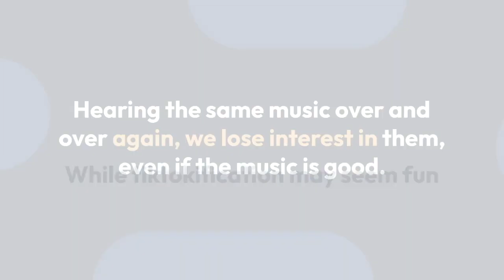TikTokification | Is It Yucky And Digital Catastrophe?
for free articles and tools.

20 AI tools for you to explore.

1. **Surfer**
   - Description: Keyword Research

2. **Articleforge**
   - Description: AI Content Generator

3. **WordAI**

4. **INKforall**
   - Description: AI Content Assistant for Marketing

5. **Outranking**
   - Description: AI SEO Writer

6. **Rytr**

7. **AI-Writer**

8. **Writesonic**

9. **Paragraph AI**

10. **Pictory**
    - Description: AI Video Creator

11. **EWWW**
    - Description: Image Optimizer

12. **FatJoe**
    - Description: SEO and Digital Marketing

13. **Content at Scale**
    - Description: AI Content Writer

14. **Murf AI**
    - Description: AI Voice Generator

15. **Reply.io**
    - Description: AI Sales Engagement

16. **deepbrain**

17. **Merlin AI**
    - Description: ChatGPT Assistant

18. **RankWizard**

19. **Undetectable.ai**
    - Description: AI Writing Tool

20. **Syllaby.io**
    - Description: AI Voice and Video Generator

What is TikTok?
What is TikTok, you ask? It’s a mobile app that lets you share short videos with friends. And, while it’s popular, the clones also have made their way everywhere. The newer generation has accepted these apps as part of their daily lives and uses them for many purposes. From making goofy and yucky videos to simply being themselves, TikTok has become an essential part of social media for many.

So what’s the big deal? Well, for starters, it’s a digital catastrophe. Yes, that’s right – it’s caused a lot of headaches and even cyber-bullying. But that’s not all. TikTok also has the potential to be addictive, which is why it’s essential to be careful when using it. If you’re worried about your children or loved ones getting hooked on TikTok, talk to them about its dangers and how to stay safe.

What is TikTokification, and how does it work?
It seems like everything these days is TikTokified. It is the overuse of music to the extent it becomes boring. Whether it’s a song, video, or even a conversation, there’s always something TikTokified. These apps have captured the market instantly and turned everything into a boring yucky mess. But is this a bad thing? Or is it actually what’s turning our culture into a digital catastrophe? Let’s take a closer look at this phenomenon and see where it’s headed.

How has creativity changed arts and music over the generation?
Creativity has always been powerful, and it’s no different today than it was in the past. However, with the advent of technology, there’s been a dramatic shift in how we consume creativity – from handcrafted art to digital creations. While some see this as a good thing, others argue that it’s had negative consequences for art and music. We must be careful not to lose our authenticity as creators if we need to keep up with changing technology. That said, it’s vital to have an open mind about how technology impacts creativity and be willing to experiment! With the help of technology, we can continue to push the envelope and create something new and innovative.

Why are young people addicted to TikTokification?

Video made using Lumen5.com